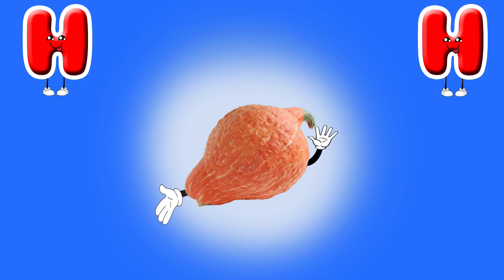A TO Z Vegetables Name For 2 Year Olds | Kids Learning Videos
This educational video is related to learning a to z Vegetables name for kids. This video is a part of kids A to Z learning video for kindergarten, preschoolers, toddlers, and kids.

This video is a part of kids A to Z, learning vegetable name for kids. This video is just for you, we have a fun way to teach alphabets A to Z with phonics.

Quries Solved & Related Topic:

Vegetable Name For Kids
vegetables name
a to z vegetables name
vegetables name a to z
abc vegetables
abc vegetables name
abc for kids,kids learning
esl
educational,educational video
vegetables name for kids
vegetables name in english with pictures
vegetables